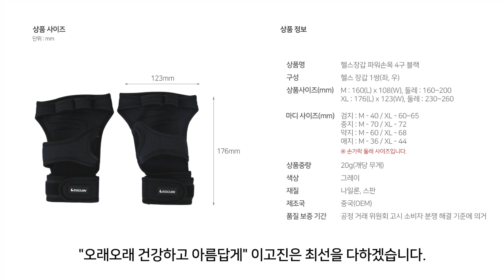이고진 파워 4구 헬스 장갑 착용 및 손가락 둘레 재는 방법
00:08 ○ ※꼭! 확인해 주세요.
-사이즈는 재는 위치에 따라 1~3cm의 차이가 있을 수 있습니다.

00:18 ○ 굳은살이 생기는 원인
-손바닥에 보이는 굳은살 보이세요?
-보통 바벨이나 덤벨을 맨손으로 잡거나 매달리면 살이 밀리면서 피부가 모입니다.
-손바닥을 보면 굳은살이 생기게 됩니다.
-손가락 마디에도 굳은살이 생기는 것을 확인할 수 있습니다.
-특히 손가락과 손바닥이 연결되는 부위가 굳은살이 많이 생깁니다.
-굳은살이 심한 분은 피부가 벗겨지기도 합니다.
-굳은살이 보기 싫거나 불편하신 분들에게 이고진 헬스장갑을 추천합니다.

01:09 ○ 4구 헬스장갑 장점 및 착용 방법
-바닥 부분은 네오프랜 소재로 미끄럼 방지 패드 기능과 충격에 강합니다.
-땀과 이물질이 묻어도 세탁하기 편합니다.
-화면과 같이 장갑 안으로 손을 통과시켜 엄지손가락을 넣어줍니다.
-장갑 마디 부위에 손가락을 맞추어 착용합니다.
-손목을 2중 벨크로 고정 테잎으로 감아서 풀리지 않게 고정합니다.
-바벨이나 덤벨을 잡아서 손으로 감싸면 손가락 굳은살도 방치할 수 있습니다.
-손바닥 피부가 얇은 사람은 바벨이나 덤벨에 미끄럼 방지로 널링으로 제작되었습니다.
-피부가 얇고 예민한 사람이 잡으면 통증을 느끼기도 합니다.
-헬스장갑을 착용한 상태로 운동기구를 잡으면 통증 없이 즐겁게 운동할 수 있습니다.

02:14 ○ 4구 헬스장갑 착용 방법
-손가락부터 헬스 장갑 안으로 넣어 엄지손가락부터 고정합니다.
-검지, 중지, 약지, 애지 손가락에 맞추어 넣고 장갑을 꽉 끼어 줍니다.

02:35 ○ 손가락 둘레 재는 방법
-헬스 장갑을 고를 때는 손가락이 잘 들어가도록 손가락 굵기를 측정합니다.
-손가락 측정하는 방법은 줄자가 있으면 가장 좋지만 줄자가 없으면
-실 혹은 종이 테이프를 이용해도 치수를 측정할 수 있습니다.

02:59 ○ 손가락 둘레 재는 방법 (실)
-실과 가는 철사 등을 이용하여 손가락 마디에 감아줍니다.

03:10 ○ ※꼭! 확인해 주세요.
-실이 손가락을 조여서 피가 안 통할 정도로 당기면 제대로 측정하기 어렵습니다.

03:19 ○ 손가락 둘레 재는 방법 (실)
-손가락 관절 부위가 장갑을 통과하기 때문에 관절이 두꺼운 고객님은 관절 사이즈를 측정하면 정확한 사이즈를 측정할 수 있습니다.
-화면과 같이 실을 손가락 앞, 뒤로 움직여 원활히 통과하는지 확인합니다.
-손가락 둘레를 측정한 실에 끝부분을 잡고 펼쳐줍니다.
-줄자 혹은 10~30cm 자를 이용하여 실에 길이를 측정하고 장갑을 선택합니다.

03:57 ○ 손가락 둘레 재는 방법 (테이프)
-종이 혹은 스카치테이프를 이용하여 손가락 둘레를 측정하는 방법입니다.
-가정에서 쉽게 구할 수 있는 종이 혹은 스카치테이프를 준비합니다.
-종이 혹은 스카치테이프를 여유롭게 앞으로 뽑아줍니다.
-뽑은 테이프를 이용해서 손가락을 감아줍니다.
-접착력이 있어서 실 보다는 테이프를 이용하면 쉽게 둘레를 측정할 수 있습니다.

04:22 ○ ※꼭! 확인해 주세요.
-테이프도 너무 꽉 조이지 않게 관절 부위에 맞추어 여유롭게 측정합니다.

04:27 ○ 손가락 둘레 재는 방법 (테이프)
-테이프가 끝나는 부분을 잡아서 조심히 풀어줍니다.
-손가락 둘레를 측정한 테이프 끝부분을 체크하여 줄자 혹은 10~30cm자로 측정합니다.
-나에게 맞는 헬스 장갑 사이즈를 구매합니다.

04:44 ○ ※꼭! 확인해 주세요.

▶ 이고진 4구 헬스장갑 웨이트 턱걸이 철봉 풀업 치닝 운동 남자 여자 손목보호

▶ 이고진 리프팅 후크 스트랩 헬스 장갑 손목 풀업 데드리프트

▶ 이고진 실내자전거 재활손잡이 보호대 보조 고정 장갑

▶ 이고진 홈페이지 채널톡 - 상품 및 서비스 관련 문의는 이고진 홈페이지 채널톡으로 쉽고 빠르게 해결하세요!

▶ 실시간 네이버 톡톡상담 - 친구 추가없이, 앱 설치없이 네이버 아이디로 문의하세요!

▶ 실시간 카카오톡 상담 - 카카오톡에서 ‘이고진’을 채널 추가하시면 1:1 대화로 문의하세요!